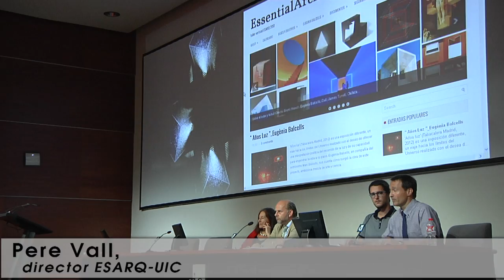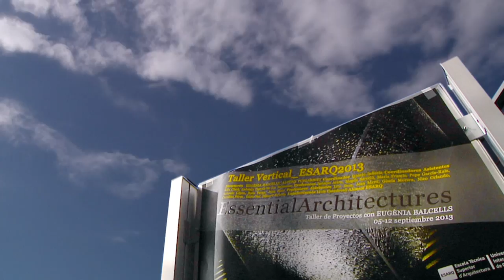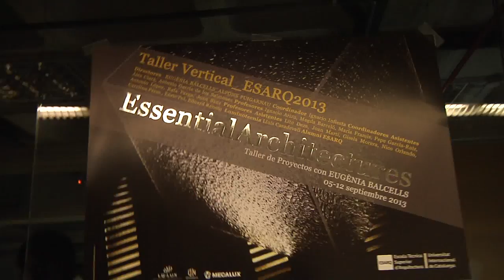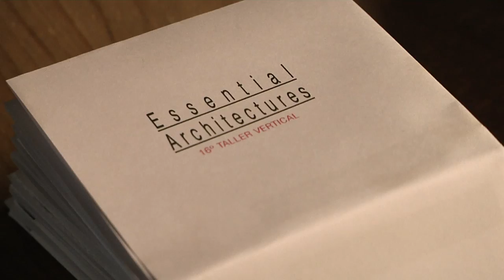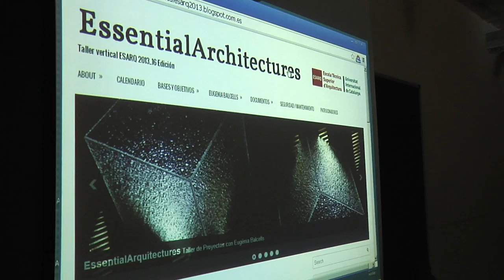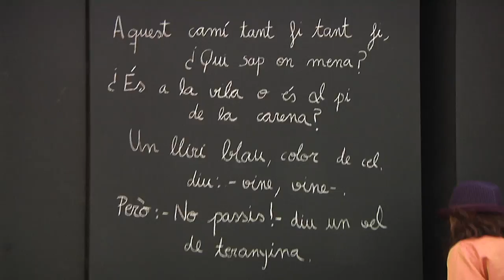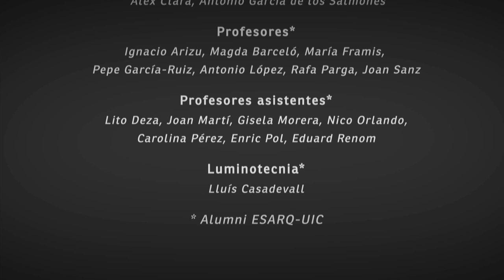Taller Vertical ESARQ 2013. 16ª Edición. «Arquitecturas esenciales»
El Taller de este año supuso un reto para los alumnos a nivel conceptual y experimental. Se propuso explorar la arquitectura mediante el cubo, trabajando con el espacio, el tiempo, la materia, la luz y el entorno atmosférico. Este ejercicio tenía que servir para poder reflexionar sobre lo que debe ser un espacio arquitectónico, a partir de los elementos que utiliza  la artista Eugènia Balcells en su lenguaje formal.